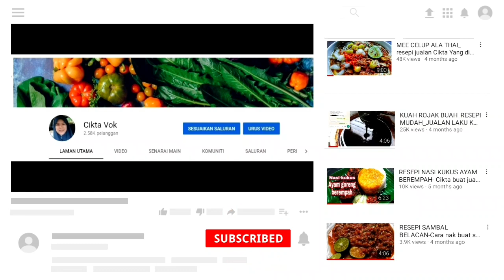POPIA BASAH [CARA PALING MUDAH NAK BUAT KULIT POPIA BASAH, CONFIRM JADI]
Popia basah cara paling mudah nak buat kulit popia basah, confirm jadi walaupun kali pertama nak buat.

Bahan-bahan kulit popia basah
☆2cawan tepung gandum
☆1biji putih telur
☆1sd kecil garam
☆2sd minyak masak
☆1sd cuka makan
☆Air secukupnya

Bahan-bahan inti popia basah
☆sengkuang
☆lobak merah
☆2ulas bawang putih
☆sedikit air

☆TIMUN
☆KACANG TANAH

Bahan-bahan sambal popia basah
☆1biji bawang merah
☆1/2inci halia
☆2ulas bawang putih
☆1peket kecil udang kering
☆2-3senduk cili kisar

# boleh refer video untuk cara menyediakan popia basah.

JOM JOIN GROUP UNTUK KONGSI RESEPI 👇MASAK MASAK CIKTA